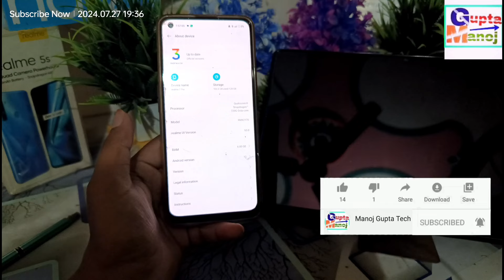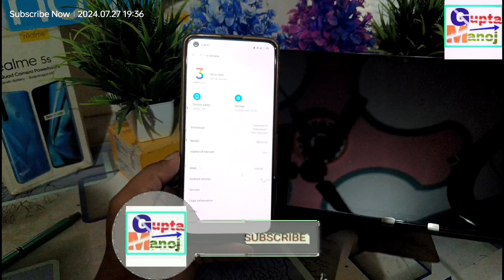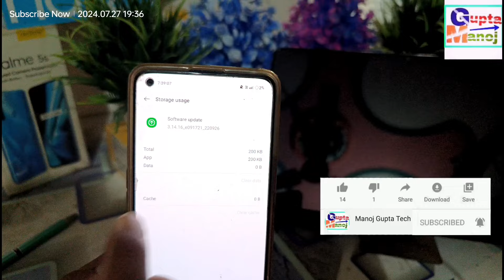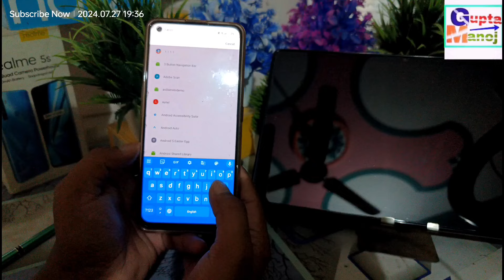Realme Software Update Not Working | Realme Software Update Problem | Realme Software Solution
◆My Gear
◆Boya Mic M1